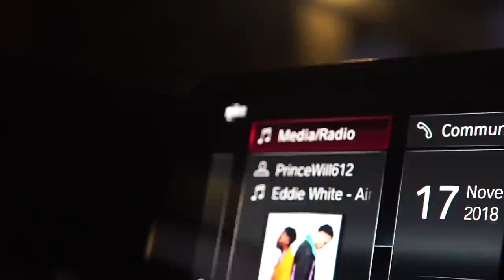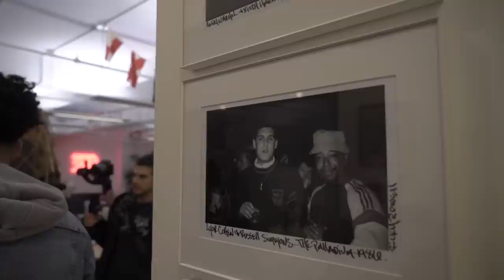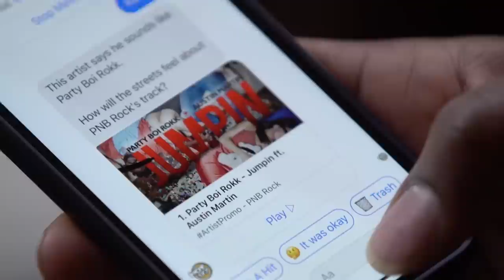Who's Next | Eddie White | Short Film